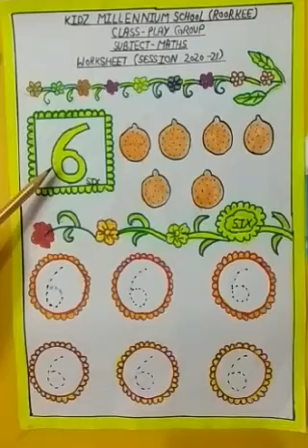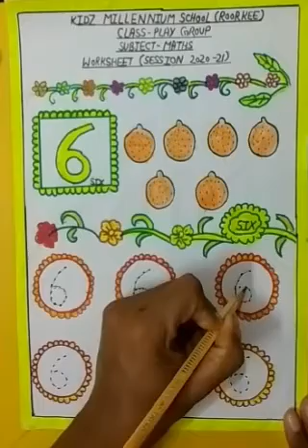Revision - Number '6' (Pre-Nur) | KIDZ MILLENNIUM SCHOOL, ROORKEE